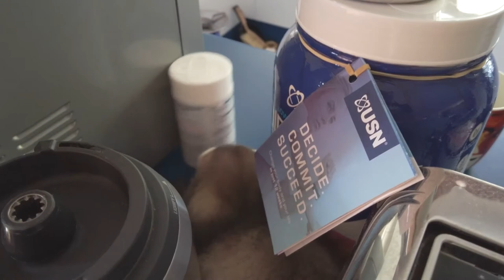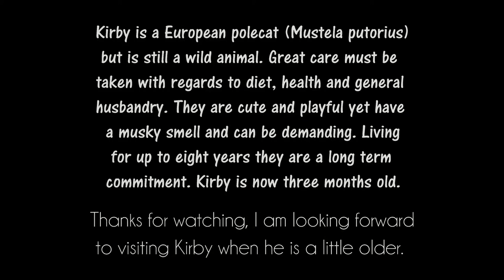Kirby a cute three month old European polecat exploring his new home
A captive bred European polecat (similar to a ferret) exploring his new home, he is still a wild animal so needs good husbandry practices. Cute, a little smelly and full of fun.